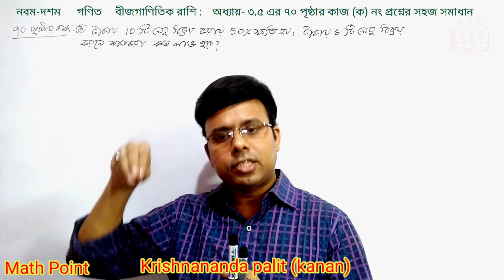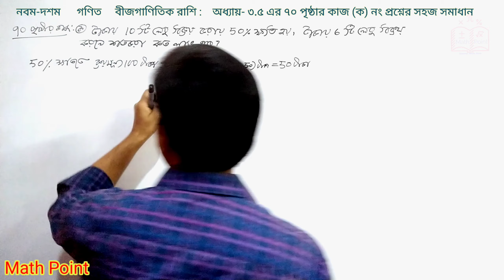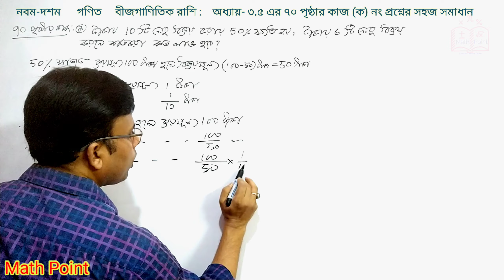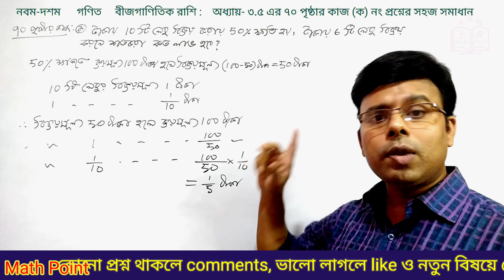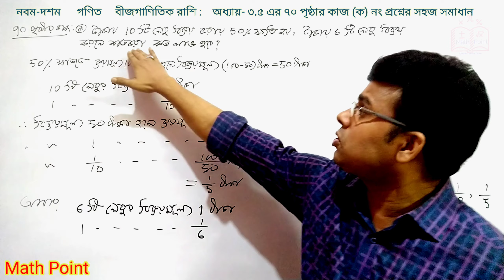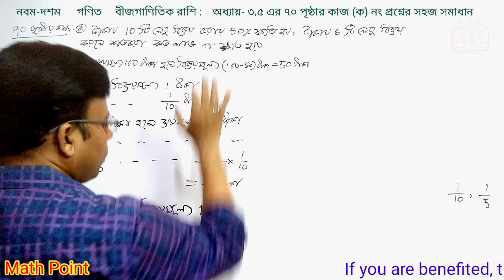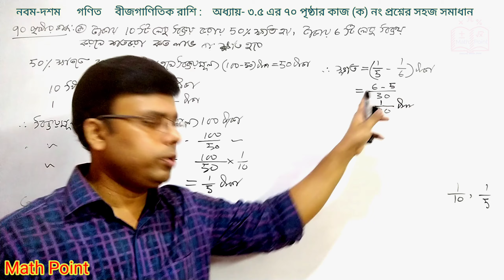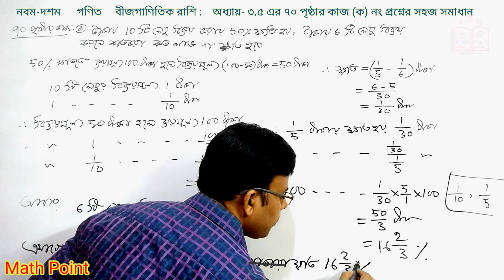17.SSC Math chapter 3.5 || ৭০ পৃষ্টার কাজ ক নং প্রশ্নের সমাধান || নবম-দশম গণিত || Class 9-10 Math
এই ভিডিওতে নবম-দশম শ্রেণীর গণিত অধ্যায় 3.5 বীজগাণিতিক রাশি ৭০ পৃষ্টার কাজ ক নং প্রশ্নের সমাধান সহজভাবে দেখানো হয়েছে

ssc_math_chapter_3_5 নবম_দশম_শ্রেণীর_গণিত SSC math chapter 3.5 || বীজগাণিতিক রাশি || নবম-দশম গণিত